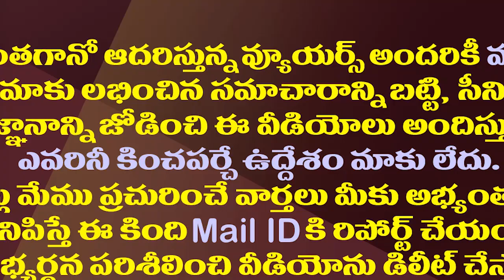3 రాజధాలకు మద్దతుగా పోలీస్ ఉద్యోగానికి రాజీనామా| Cop Quits Job In Telangana To Support AP 3 Capitals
3 రాజధాలకు మద్దతుగా పోలీస్ ఉద్యోగానికి రాజీనామా| Cop Quits Job In Telangana To Support AP 3 Capitals